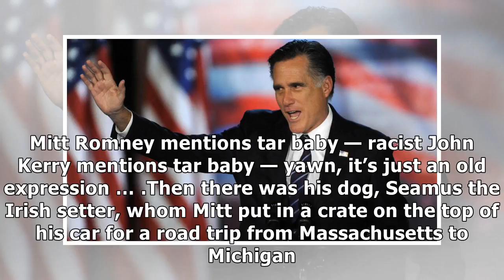US News - Carr: new utah resident will settle for post